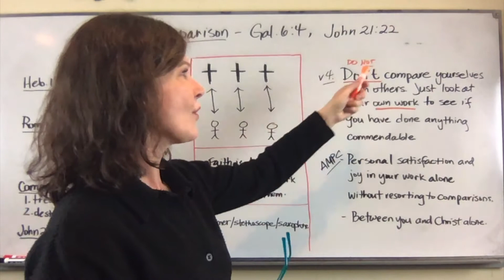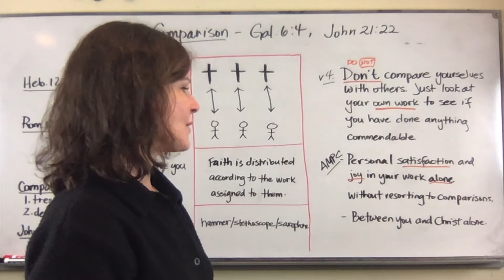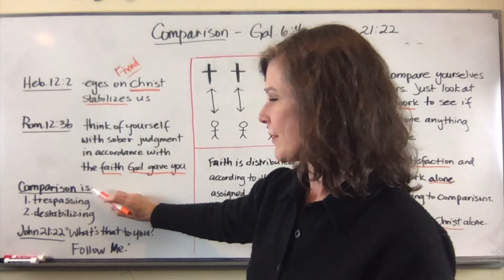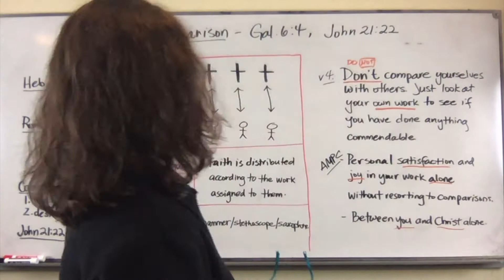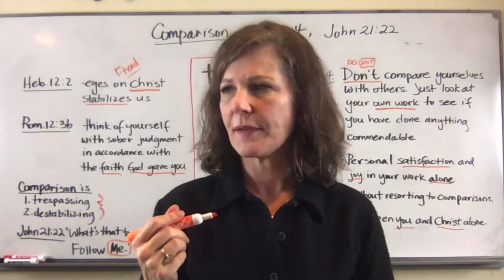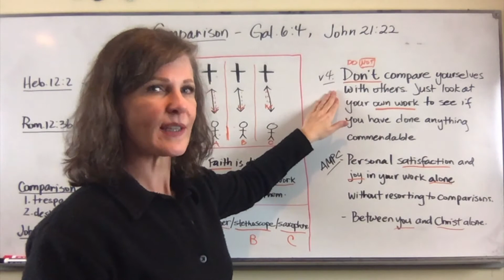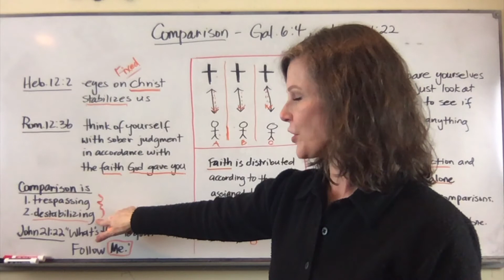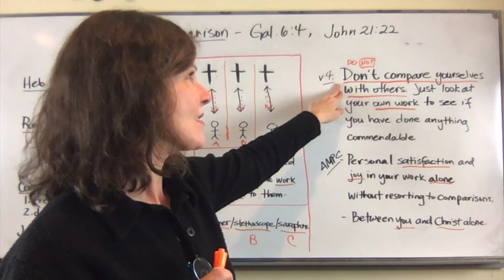Comparison with Others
A brief look at comparison with others, what the Scripture says about it, what happens when we do it, and how to avoid it. Gal. 6:4, John 21:22